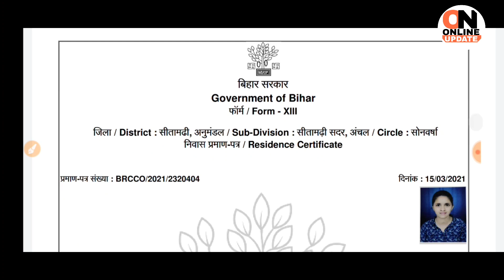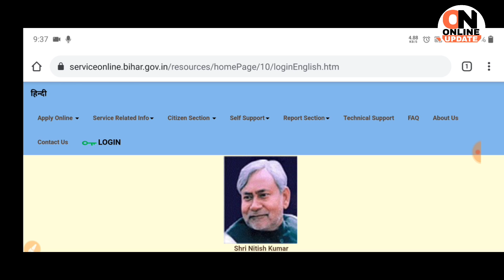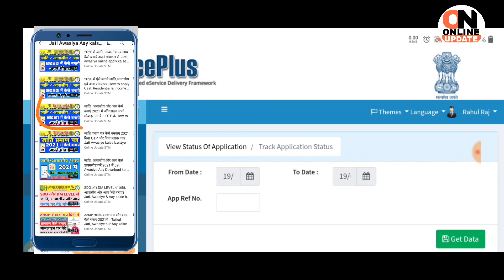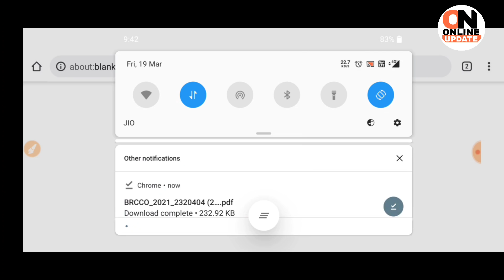Jati awasiya kaise download kare | Jati Awasiya online kaise download kare | aay kaise download kare